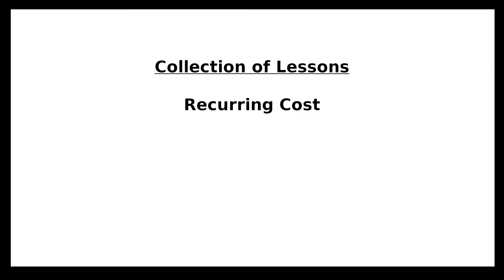Collection of Lessons: Recurring Cost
In this video I share how the recurring cost of things can be hidden in plain sight.